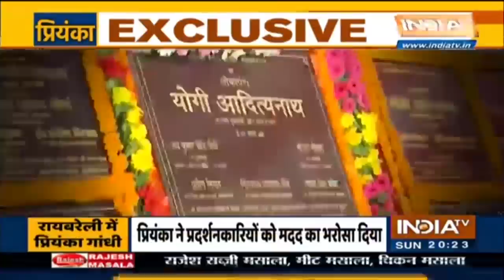रायबरेली पहुंच प्रियंका ने हनुमान मंदिर में मत्था टेका, पुजारी बोले- जीत के लिए यहीं पर रहें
रायबरेली सीमा पर प्रियंका गांधी ने चुरवा हनुमान मंदिर में माथा टेका और पुजारी से आशीर्वाद लेकर प्रसाद ग्रहण किया। प्रियंका गांधी ने पुजारी को दक्षिणा दी। पुजारी ने प्रियंका से कहा संगठन मजबूत करना है और चुनाव में जीत हासिल करनी है तो रायबरेली में आपको रहना पड़ेगा।